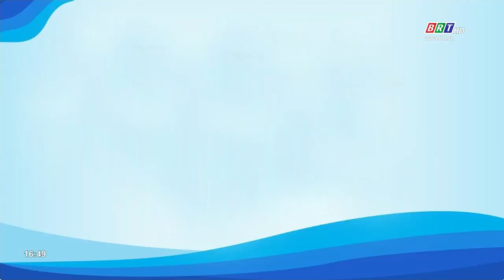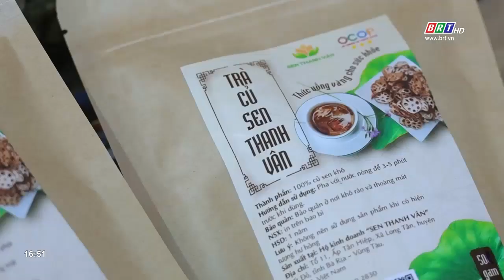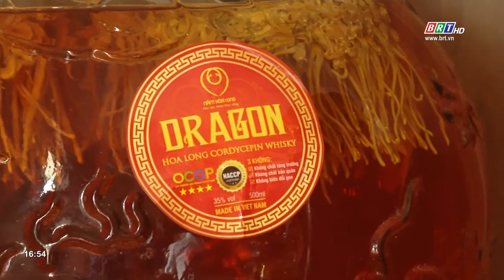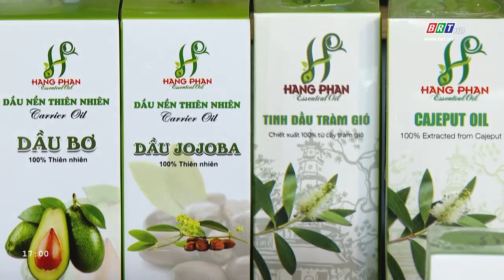Nhà nông hội nhập 15/10/2024 | Khi nông dân là doanh nhân | BRT TV